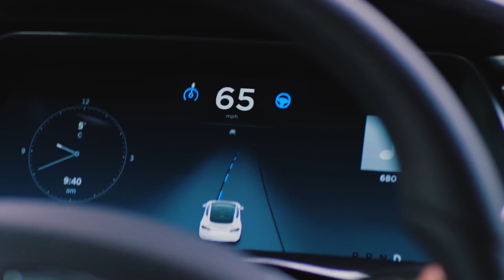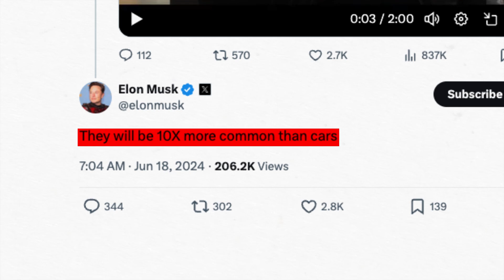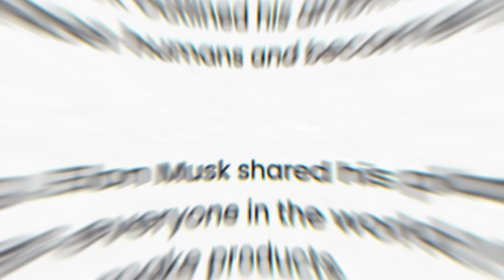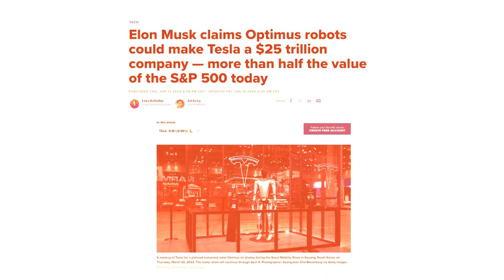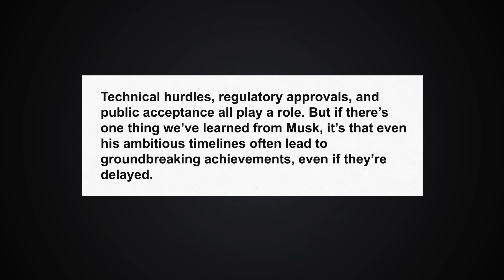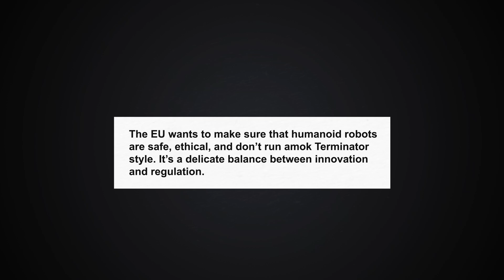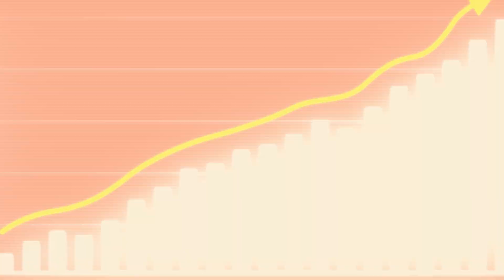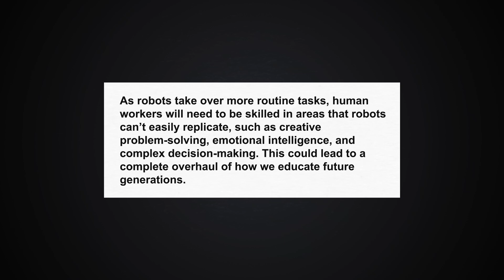Elon Musk Ai Humanoid Robot Prophecy WILL COME TRUE!!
Hold onto your circuits! Elon Musk just dropped a BOMBSHELL prediction about the future of humanoid robots.  Will they become our companions, our caretakers, or maybe even... our OVERLORDS?  This video dives deep into Elon's SHOCKING vision for what's to come.  Get ready to have your mind BLOWN as we explore the possibilities, the potential dangers, and the mind-bending implications of a world teeming with human-like robots.  Is this the dawn of a new era, or a recipe for disaster?